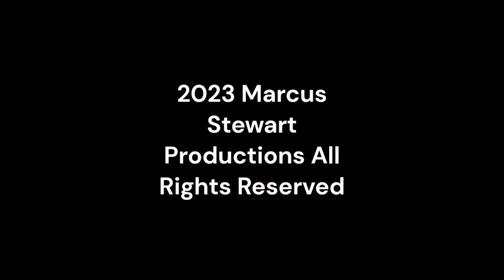Monday Night Mayhem 517